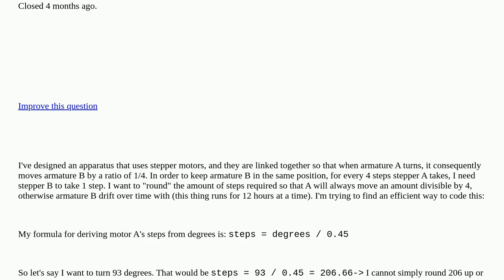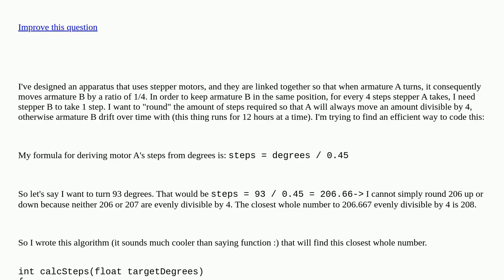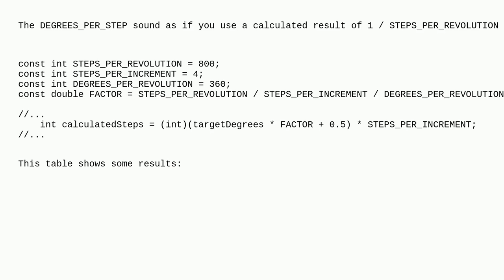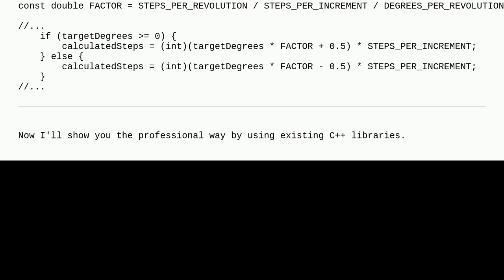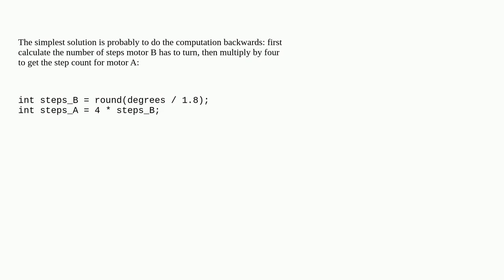Arduino: How do I find the whole number (n) that when multiplied by (m) will be closest to (x)? c...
How do I find the whole number (n) that when multiplied by (m) will be closest to (x)? closed

A special thanks goes out to the awesome community

  algorithm stepper mathematics